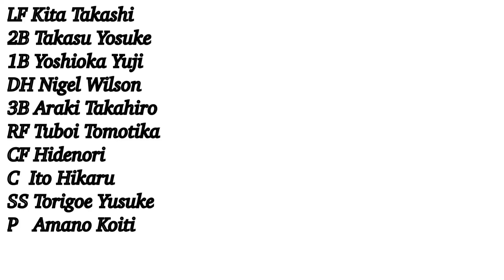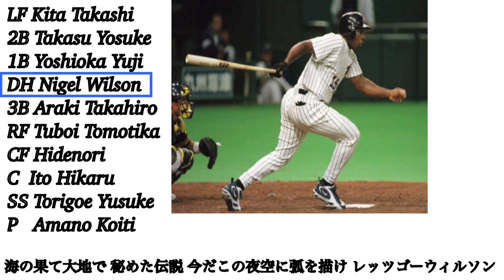好きな応援歌で1-9 #1 【アレンジ版】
以前出した応援歌にアレンジを加えました。
何か気になる所があればコメント欄で教えてください。